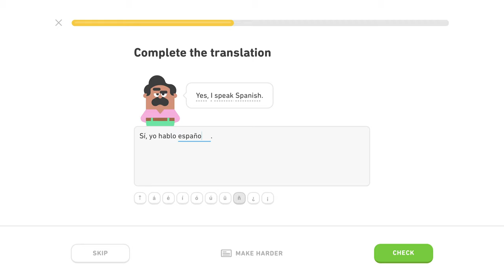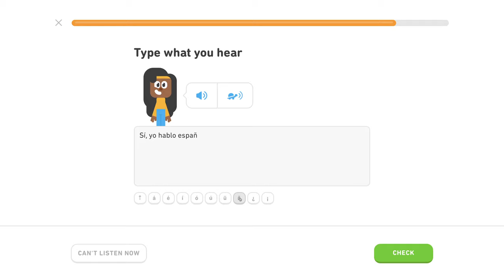🇪🇸 Frázy - Level 3/5, lekcia 2/3 - Španielsky s Yetim